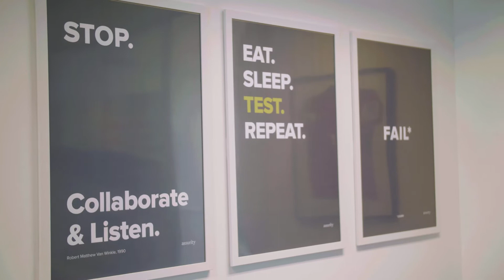Global networks offer huge opportunities for local businesses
Chris Percy estimates he’s visited more than 70 countries during his working career but for the high-flying executive, there’s no place like home.

Born and bred in Christchurch, Chris has spent much of his time out of the city – and the country – during the past 20 years. But the pull of home was strong. Late last year he returned and took up the position of general manager at Assurity Consulting Ltd. Assurity works with businesses to help them meet the challenges posed by technological change.

After all those years of globe-trotting, Chris admits it took a while to adapt.

“It certainly took time to re-engage with Christchurch. But we’ve been back 18 months now and I can’t believe what is going on. The buzz is back and the fact that there is going to be a covered stadium is hugely positive for the city.

“Looking after 30 staff at Assurity is quite different from overseeing 600 people. I’ve had to adapt my leadership style and my approach.”

Chris says he was attracted to Assurity because he wanted to work for a private company, that was people focused with its sights firmly on the future. Assurity ticked those boxes.

“Expatriates returning to Christchurch not only bring a wealth of experience but an enviable network of global contacts. People like me coming back to Christchurch can help connect businesses here with global contacts – we can put them in touch with other people throughout the world. For instance, I was recently helping a friend who was trying to get some product into Woolworths in Australia.

“I think there’s a huge opportunity to help Christchurch companies scale on a global basis.”

Much of Chris’ working life has been with Nielsen, the global information, data and measurement company.

After graduating from Lincoln University with a BCom in Business and Marketing in 1993, he initially worked with Foodstuffs South Island before moving to Auckland with the then AC Nielsen. A subsequent stint with Pacific Retail Group (Noel Leeming, Bond & Bond) was relatively short-lived with Nielsen wooing Chris back to the fold with a position in Hong Kong, where he met his Swedish wife. The couple now have two children – their daughter was born in Hong Kong and their son in Poland.

Five years in Hong Kong as head of retailer services was followed by two and a half years in Warsaw, with Nielsen, overseeing emerging markets. Cyprus was the next stop where Chris was in charge of product leadership, retailer services, and marketing in Eastern Europe and middle east Africa.

In 2009, Chris and his family jumped at the opportunity to move with Nielsen to Sydney. Chris led the integration of four disparate divisions into one business employing a team of 600 people across Australia and New Zealand. Then an offer came for a post in Geneva but it was a no contest. It was time to come home, to be near family and Chris worked with executive HR firm Brannigans to find the right role.